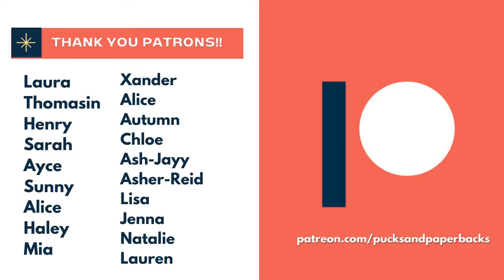Making A Mini Gingerbread House and Q&A! | Pucksandpaperbacks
[CC] Making A Mini Gingerbread House and Answering YOUR Questions!

We're almost a week into my 12DaysofVlogmas and I present you with a Q&A while making a miniature gingerbread house!